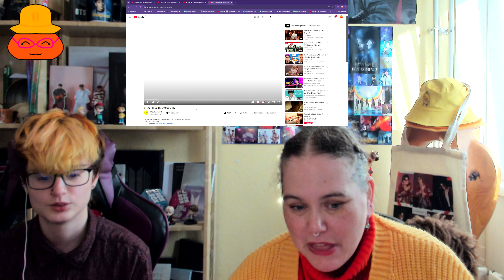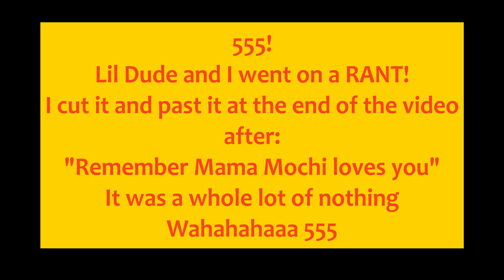Mama Mochi (마마 모치💜) and Lil Dude: 진 (Jin) 'I'll Be There' Official MV 💜💜💜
My beautiful ones,

WOOO WHH!!! What a song! What a MAN! LOVE LOVE LOVE!

HYBE LABELS
진 (Jin) 'I'll Be There' Official MV

There you can also see my BTS songs Drawings.